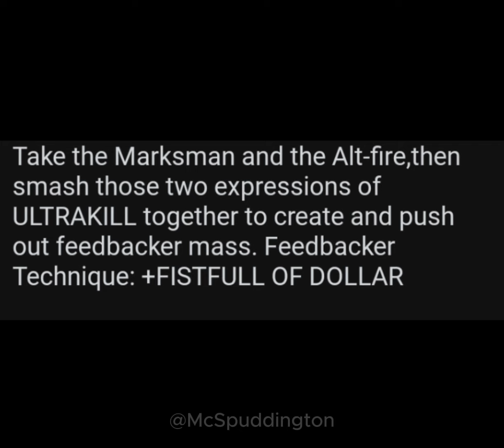V(Honoured)1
Happy ULTRATOBER, ULTRANATION 💖